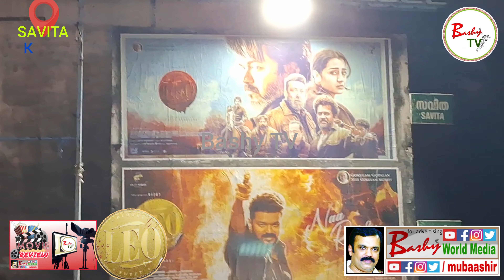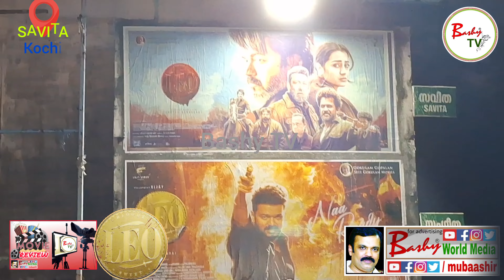Leo Movie Review | Leo Theatre Response Malayalam | Kerala | Vijay | Bashy TV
This video is focused on THALAPATHY VIJAY New Movie LEO Theatre Response
and Movie Review Shooted at Savita Theatre, Ernakulam Kochi.

Leo Movie Review | Leo Theatre Response Malayalam | Kerala | Vijay | Movie Review

Video Shooted, Narrated and Created by Mubaashir

.NEW PROGRAM.

____________MOVIE REVIEW_____________
__________MUBAASHIR VLOGS__________

Movie Review...EP-01
Mubaashir Vlogs...34

WAIT & WATCH for MOVIE REVIEW EP-02
MUBAASHIR VLOGS EP-35